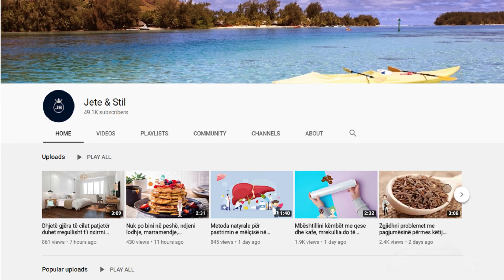Ziejeni një limon dhe pini ujin sapo të zgjoheni, do të mahniteni me rezultatet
Uji me limon konsumohet në masë të madhe nga shumë persona, qoftë për të siguruar një shëndet të mirëfilltë, apo për të humbur peshë. Zakonisht limoni vendoset në ujë dhe uji pihet në mëngjes.Mirëpo, ekziston një metodë shumë më efikase për të konsumuar ujin e limonit dhe më poshtë po ju paraqesim këtë metodë.

Lemon water is widely consumed by many people, either to ensure proper health, or to lose weight. Usually lemon is placed in water and the water is drunk in the morning. However, there is a much more efficient method to consume lemon water and below we are presenting this method.